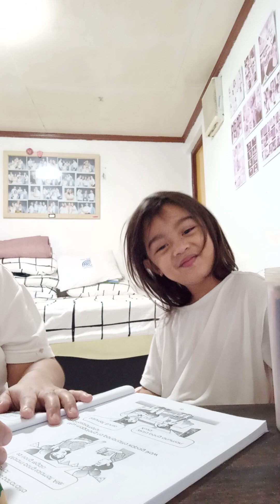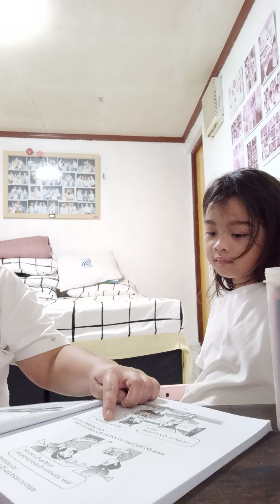Learning Filipino: Paano maging magalang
Teaching kindergarten lessons getting tongue twister in pronunciation